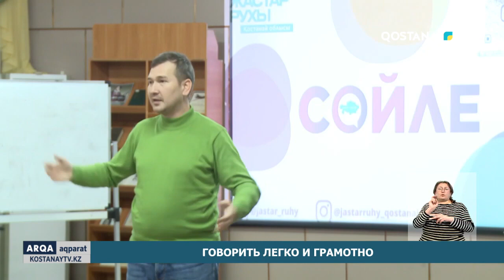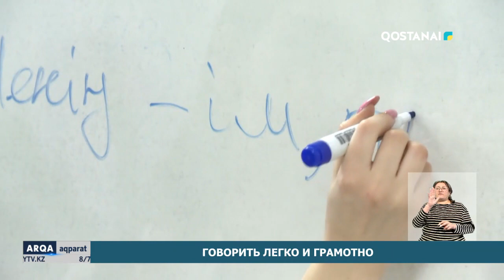Говорить легко и грамотно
В Костанайской области продолжается реализация ряда проектов по изучению государственного языка.  В городе, как и в районах продолжают пользоваться популярностью разговорные клубы. Один из действующих «Сойле». Пройти курсы изучения государственного языка может любой желающий.  Это для участников еще и возможность стать участником программы нашего телеканала «Время говорить».